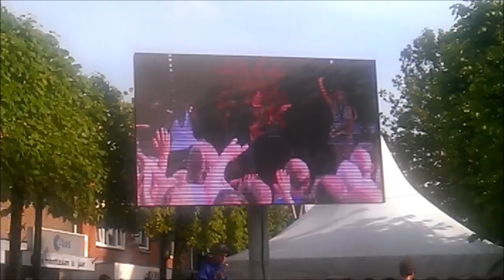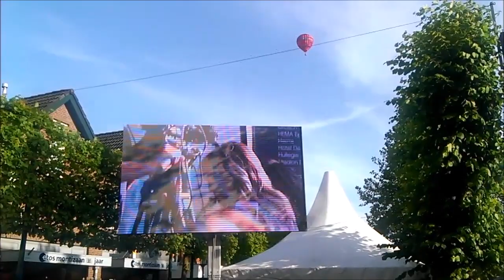Jaz Comes To Town Epe 2015 Candy Dulfer